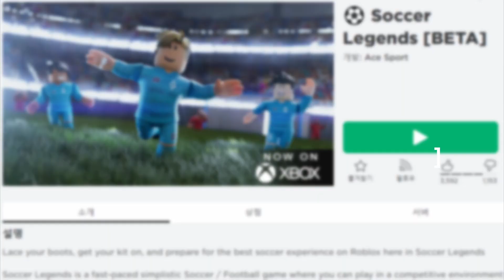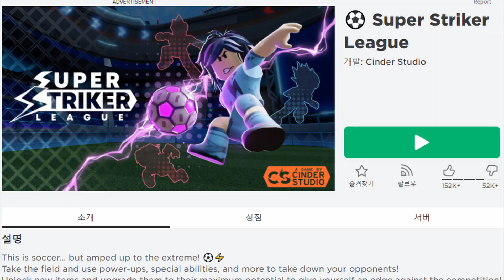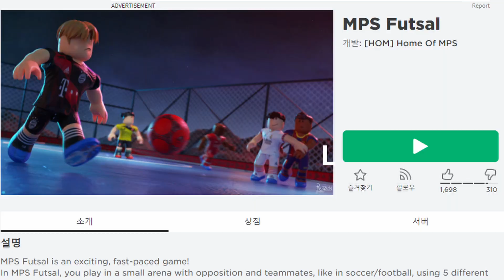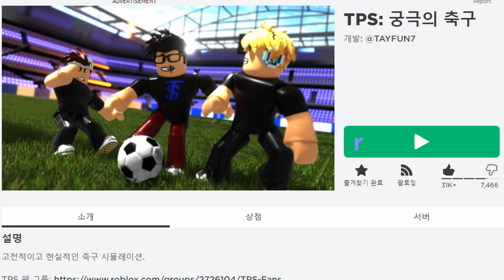TOP9 Soccer Games in Roblox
It's just my subjective opinion
Please watch it just for fun!
00:00 Intro
00:10 TOP9
00:32 TOP8
01:03 TOP7
01:37 TOP6
02:07 TOP5
02:24 TOP4
02:48 TOP3
03:06 TOP2
03:40 TOP1
03:59 Outro